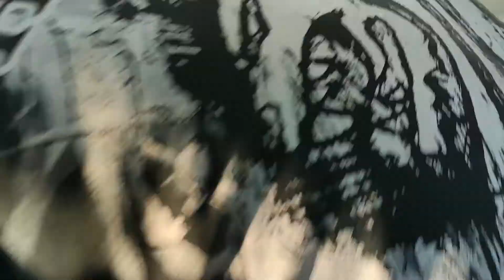AX Musketier vlog 12 Dokončujeme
AX Musketier vlog 12
Dokončujeme sváření  motoráku